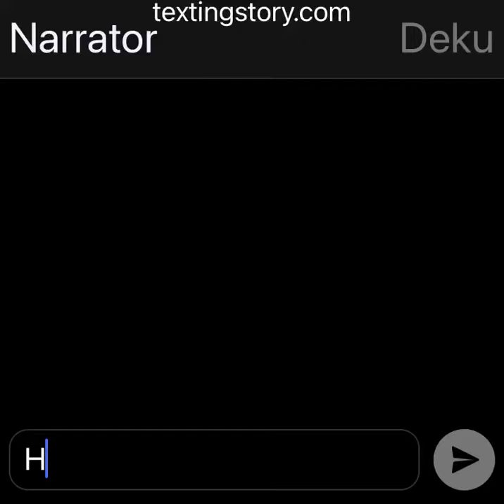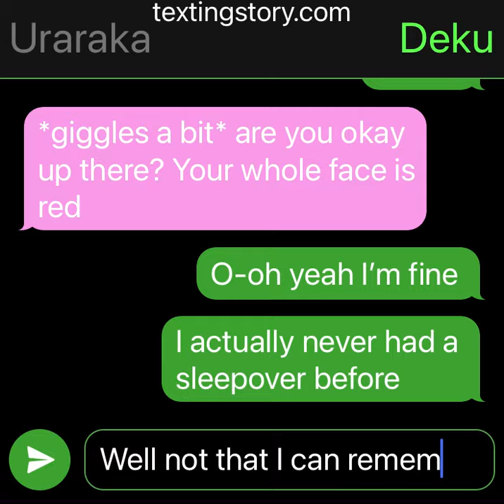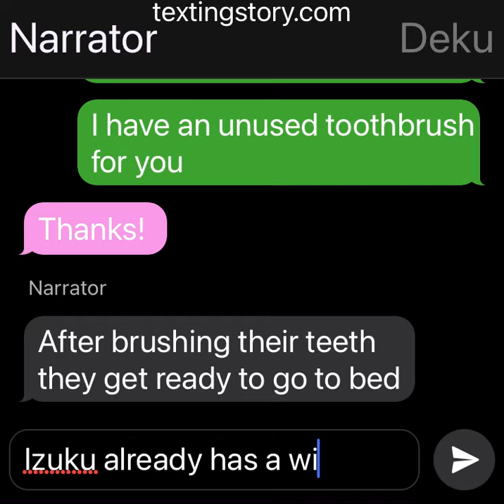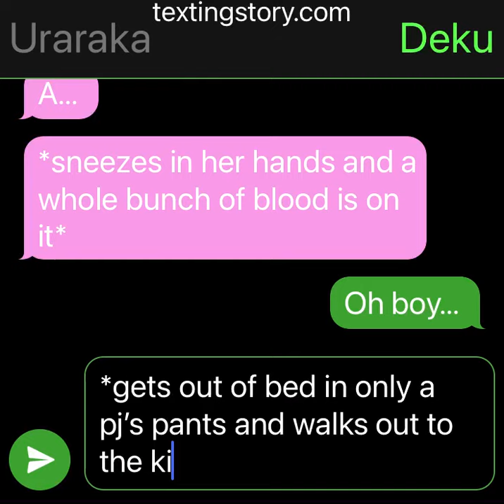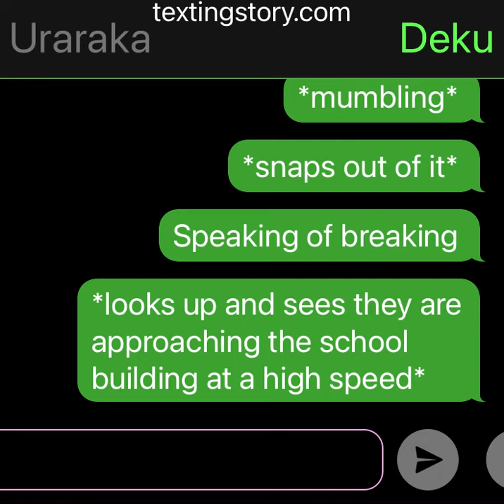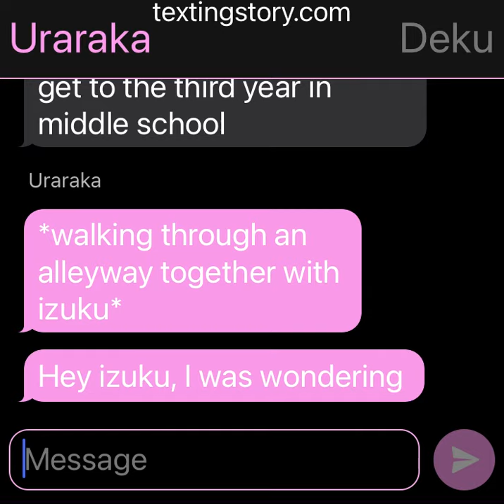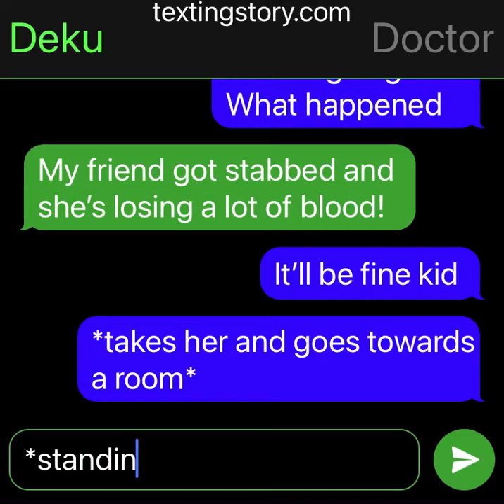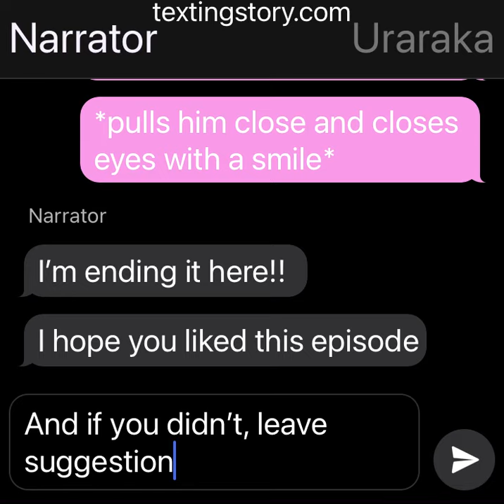New powers | the gravity duo ep.2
Hello and welcome back to episode 2 of the gravity duo series! Enjoy

Credits for the thumbnail fo to greatlucario on deviantart!